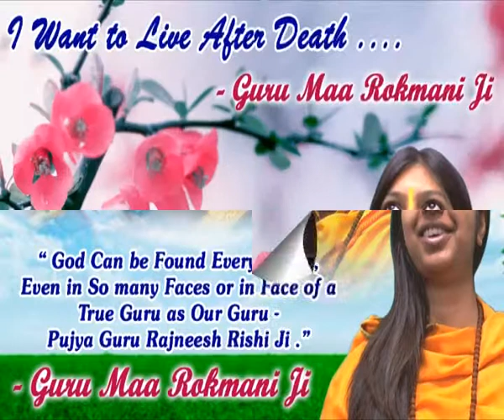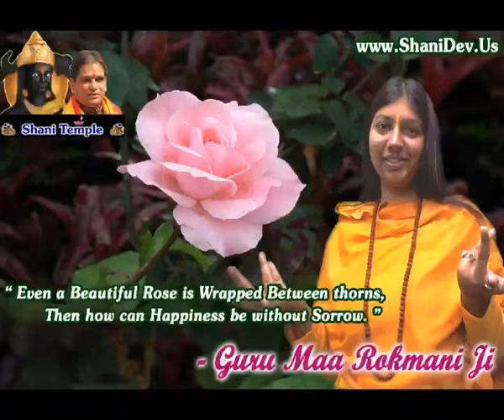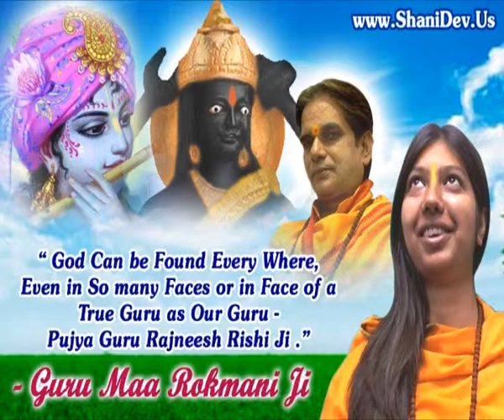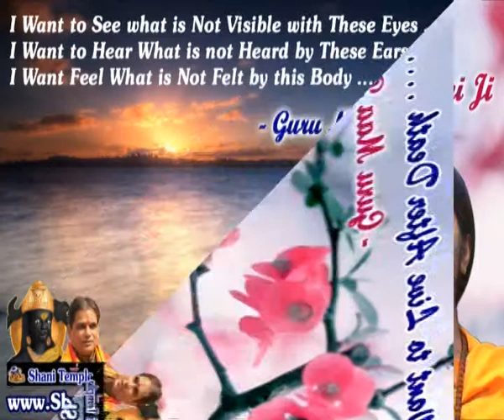Pravachan - Before Enlightenment & After Enlightenment by Pujya Guru Rajneesh Rishi Ji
Before Enlightenment & After Enlightenment by Pujya Guru Rajneesh Rishi Ji

Param Pujya Guru Rajneesh Rishi Ji, World Famous Spiritual Guru in 133 Countries, Siddh Shani Peeth, New Delhi  India.

Enlightenment refers to the "full comprehension of a situation".It is commonly used to denote the Age of Enlightenment, but is also used in Western cultures in a religious context. It translates several Buddhist terms and concepts, most notably bodhi,kensho and satori. Related terms from Asian religions are moksha (liberation) in Hinduism and Kevala Jnana in Jainism.
Pravachan, Harikatha, Kalakshepa, Upanyasam, Villuppattu are all similar in the sense they are interpretations and story telling on religious theme, yet they have different styles.
Pravachan on the other hand interprets slokas and scriptures and does not involve as much singing. A Pravachan can take several days to interpret a single line from a sloka. Paruthiyur Krishna Sastri's Rasanishyandini is an example of a detailed Ramayana explanatory work.
Satsanga, Satsangam, Satsang (Sanskrit सत्सङ्ग sat = true, sanga = company) in Indian philosophy means (1) the company of the "highest truth," (2) the company of a guru, or (3) company with an assembly of persons who listen to, talk about, and assimilate the truth.This typically involves listening to or reading scriptures, reflecting on, discussing and assimilating their meaning, meditating on the source of these words, and bringing their meaning into one's daily life.